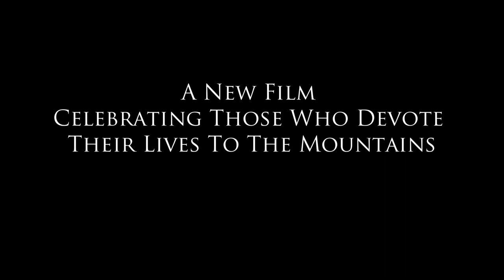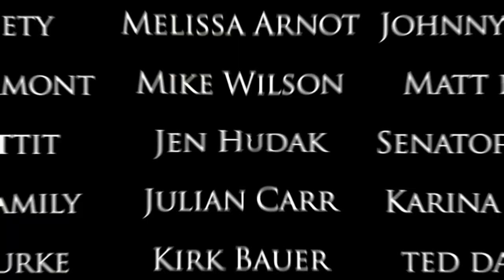The Ski Channel "Winter" Trailer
"Winter," the new film by The Ski Channel and the marquee content for 2011/2012 Ski Channel Film Tour is a deep narrative of some of the most talented, people in mountain sports performing some of the most incredible feats ever attempted. The film features the world record quarter pipe jump by Simon Dumont as well as his insane crash at Park City. Julian Carr front flips a 210 footer in Switzerland. Kris Holm rides on the lip of a 2500 foot cliff on his unicycle with no ropes or parachute. The film goes to the top of Mt Everest, Baffin Island, Norway, Switzerland, Mammoth Mountain, Whistler Blackcomb and incredible places all around the world. It features wingsuit flying, paragliding, speedflying, climbing, hucking and of course tons and tons of amazing skiing!

Executive Producer Steve Bellamy
Co Executive Producer Rich Tavtigian
Producer Selma Al-Faqih
Lead Editor Phillip Cruess